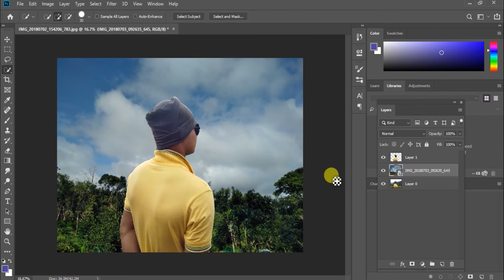#1 ஒரு நிமிடத்தில் Background மாற்றுவது எப்படி? தமிழில் | PS CC 19